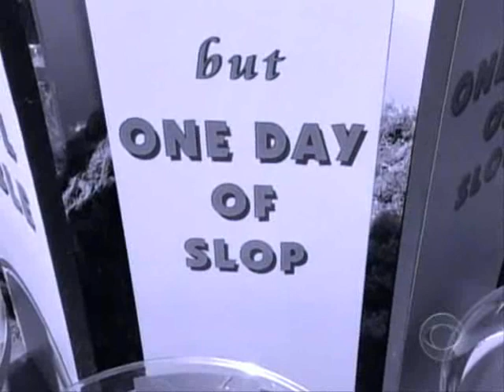BB7 ALL STARS EP23 PT2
Veto Competition and Veto Ceremony